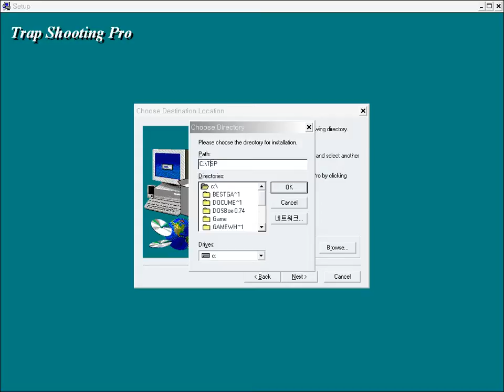Trap shooting pro (Windows game 1996)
Trap shooting pro is a shooting game.
By the way, in my Windows XP, moving of a clay pigeon is too quick to shoot at it well. :(

For reference, This game was made with Visual Basic 3.0.